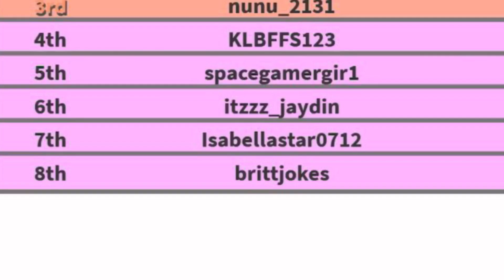GETTING ATTACKED ON ROBLOX BY TEN YEAR OLDS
😤🎮 What’s up noobs?!🎮😤 I decided to play another round of Roblox and things got pretty messy!! These 10 year olds really tried it with me, it’s like they grew up and became more aggressive. Check out this video to see how many 10 year olds I fought with 😭🕹

🌈IF YOU ENJOYED THIS VIDEO AND WOULD LIKE TO BECOME APART OF THE JOKER FAMILY THEN HIT THAT🌈

I LOVE YOU ALL SO MUCH!! YOUR AMAZING AND BEAUTIFUL, HAVE A WONDERFUL DAY 🦋💕